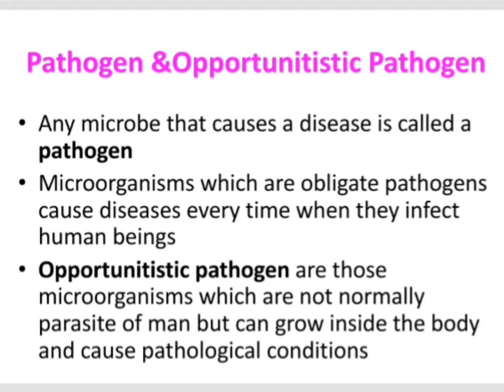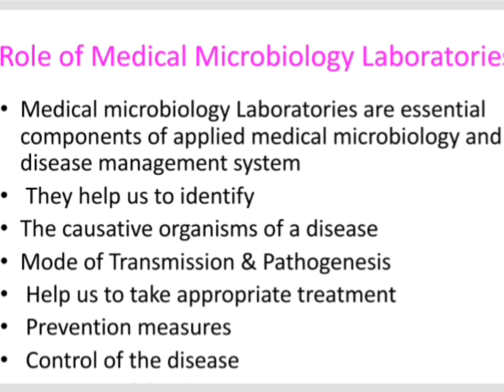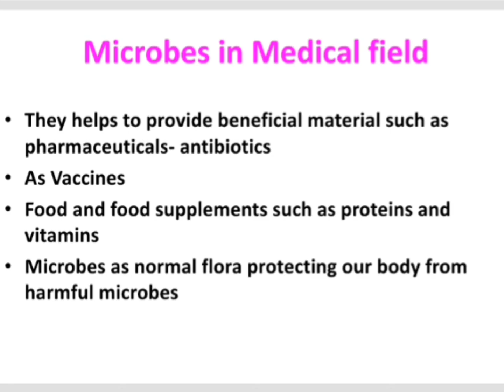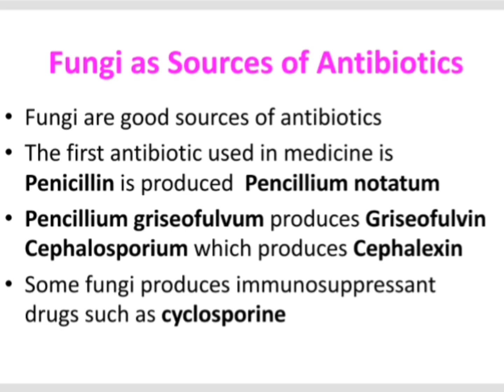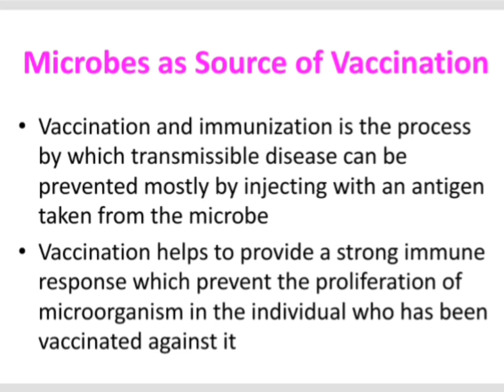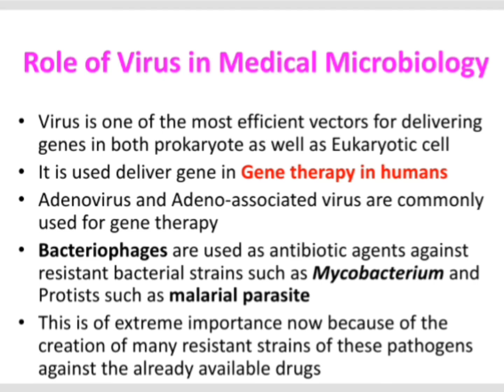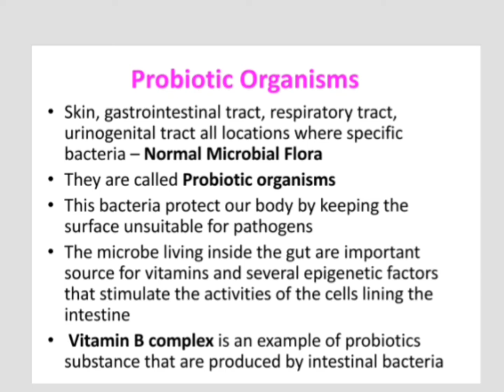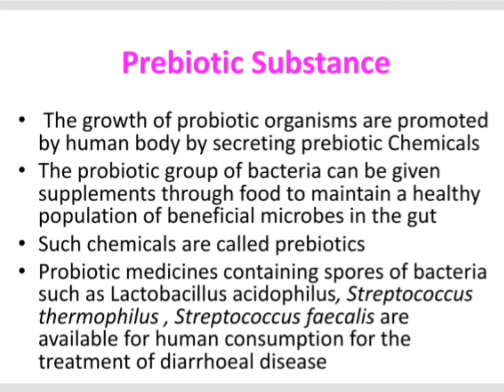Dr Deepa R Pillai ~ Scope of Microbiology _ Medical Microbiology